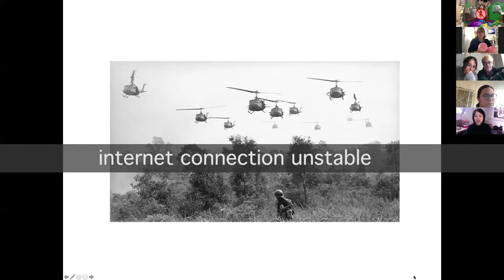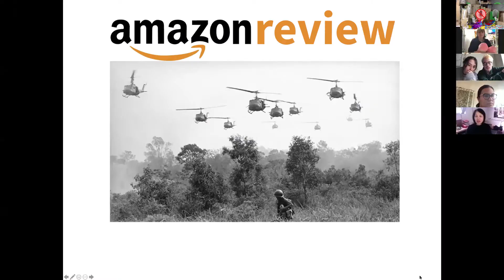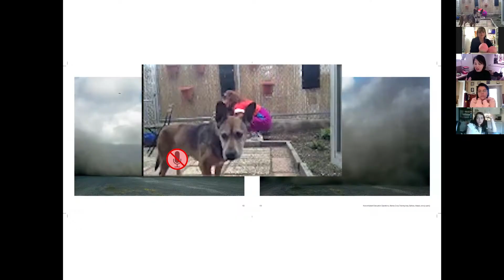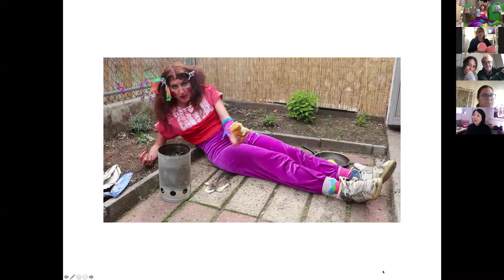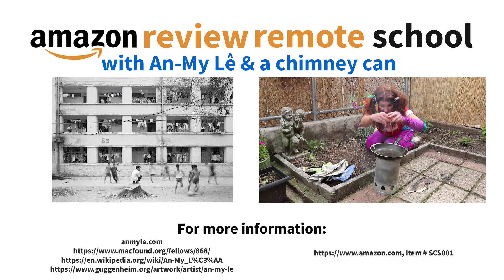Amazon Review Remote School, with An-My Le and a chimney can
Week 4 of Remote School!